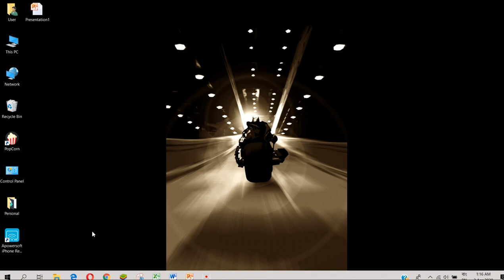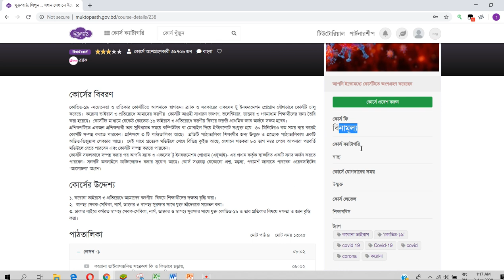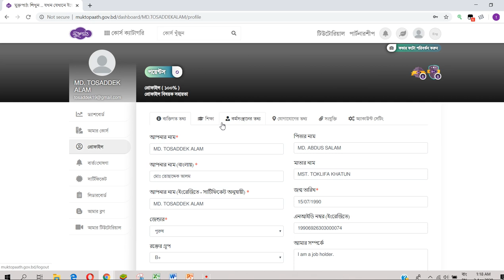অনলাইন সার্টিফিকেট কোর্স অন কোভিড-১৯ সচেতনতা ও প্রতিকার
কোভিড-১৯ -সচেতনতা ও প্রতিকার কোর্সটিতে আপনাকে স্বাগতম। ব্র্যাক ও সরকারের একসেস টু ইনফরমেশন প্রোগ্রাম যৌথভাবে কোর্সটি চালু করেছে।  করোনা ভাইরাস ও প্রতিরোধে আমাদের করণীয়  কোর্সটি আগ্রহী সাধারন জনগণ, ভলেন্টিয়ার, ডাক্তার ও গণমাধ্যম শিক্ষার্থীদের জন্য তৈরি করা হয়েছে।  কোর্সটির মাধ্যমে যেকেউ কোভেড-১৯ ভাইরাস ও প্রতিরোধে করণীয় বিষয়ে জরুরি প্রাথমিক জ্ঞান অর্জনে সক্ষম হবেন।

প্রশিক্ষণটিতে একজন প্রশিক্ষণার্থী তার সুবিধামত সময়ে কম্পিউটার বা মোবাইল দিয়ে ইন্টারনেটে সংযুক্ত হয়ে  ৩০ মিনিটেরও কম সময় ব্যয় করেই কোর্সটি সম্পন্ন করতে পারবেন। প্রশিক্ষণে ৩ টি পাঠ্যতালিকা আছে।  প্রতিটি পাঠ্যতালিকা শিক্ষার্থীর জন্য উন্মুক্ত ও প্রত্যেক পাঠ্যতালিকায় একটি অডিও-ভিজুয়াল লেকচার আছে।  সেই সাথে প্রত্যেক মডিউলে শেষে বিভিন্ন কুইজ আছে, যেখানে শতকরা ৮০ ভাগ নম্বর পেলে আপনারা পরবর্তি মডিউলে যেতে পারবেন এবং কোর্সটি সম্পন্ন করতে পারবেন।

কোর্সটি সফলভাবে সম্পন্ন করার পর আপনি ব্র্যাক ও একসেস টু ইনফরমেশন প্রোগ্রাম (এটুআই)- এর প্রধান কর্তৃক স্বাক্ষরিত একটি সনদ অর্জন করতে পারবেন। সনদটি অনলাইনে ডাউনলোডও করার সুযোগ আছে। কোর্স সংক্রান্ত যেকোনো প্রশ্ন, মন্তব্য, পরামর্শ জানাতে পারবেন ওয়েবসাইটের ‘আলোচনা’ অংশে।